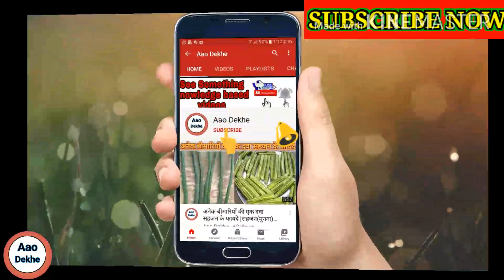करंज के फायदे | karanj oil ke fayde | करंज वृक्ष की पहचान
करंज के फायदे | करंज तेल के फायदे | karanj tree | karanj oil | karanj ke fayde | करंज वृक्ष की पहचान

is video me karanj ped ke fayde ke bare me btai hai.

1. करंज के फायदे
2.करंज तेल के फायदे
3. karanj tree
4. karanj oil
5. karanj ke fayde
6. करंज वृक्ष की पहचान
7. करंंज का पेेेड़

Muli patti ke fayde- ://youtu.be/CUWEYAFvVG8